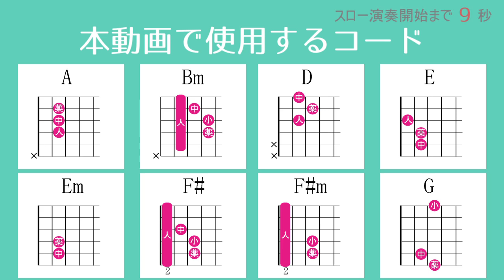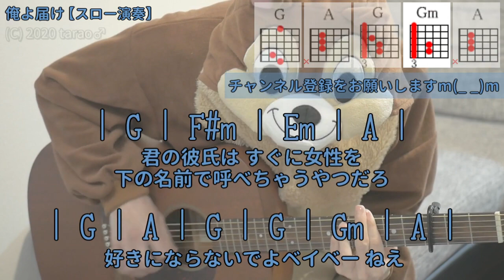俺よ届け／忘れらんねえよ／ギターコード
「忘れらんねえよ」さんの「俺よ届け」を弾き語り用にギター演奏したコード付き動画です。